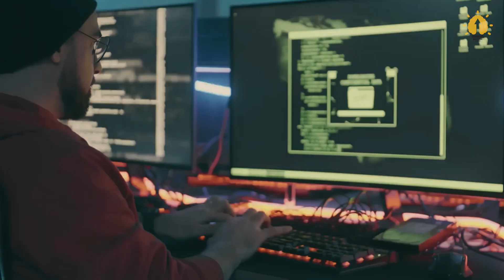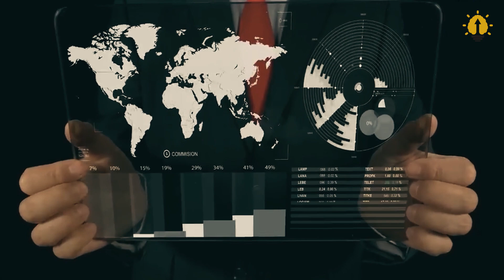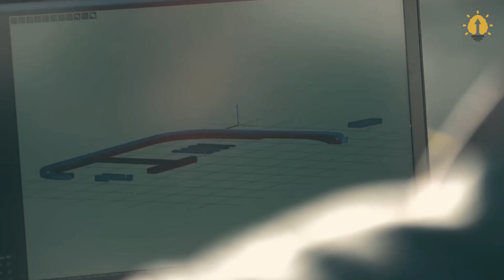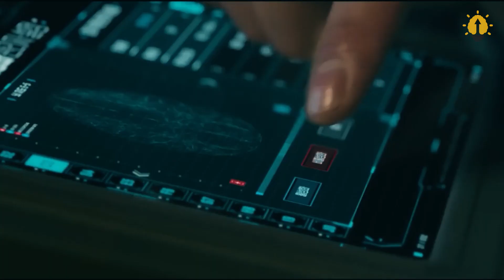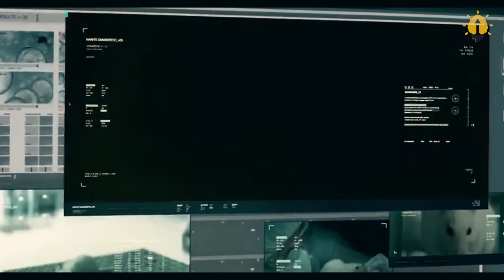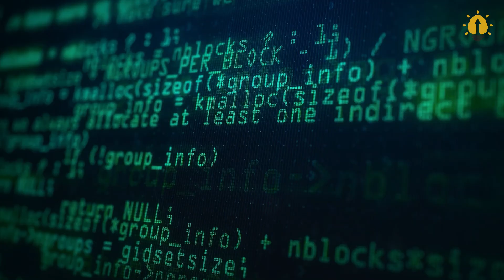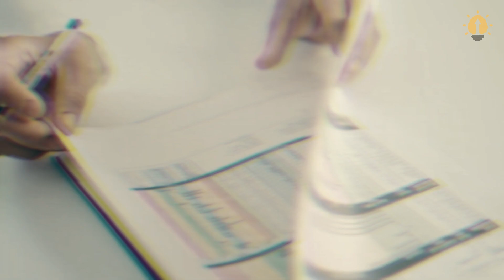Events That Will Happen By 2100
Can you picture the world of the 1940s? Quite a leap from that era to the present day, right? It's incredible how much our world has advanced in terms of science, technology, politics, healthcare, and cosmic discoveries since then. Now, let's shift our gaze to the future, peering ahead 80 years from today.

While we can make informed guesses based on current trends and ongoing projects, history has shown that unforeseen events can drastically reshape our future, defying earlier expectations.

In today's video, let's dive into the possibilities for the year 2100.

🕕 TIMESTAMP
0:00 Intro
0:43 Nuclear War?
2:23 Landing On Mars
4:22 Technology Boom
6:36 Technological Singularity
8:52 Cosmic Events
10:55 Medicine and Disease
12:51 Aliens
13:52 World Peace